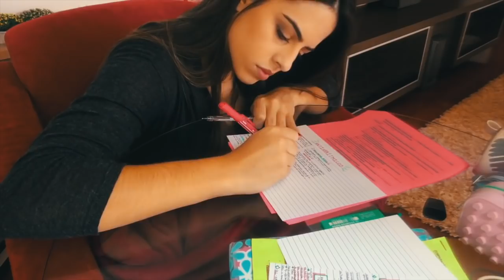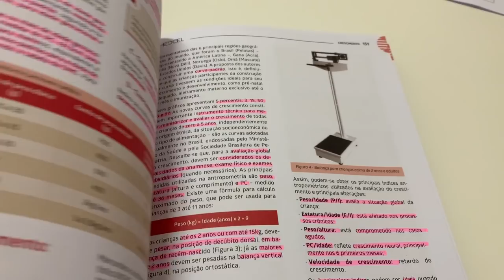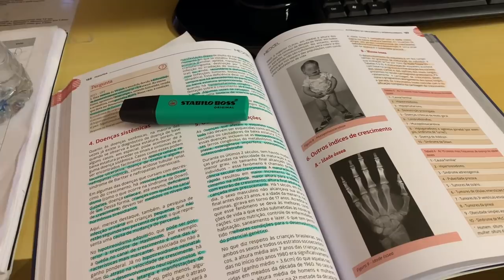MEDVLOG: PRIMEIRO PLANTAO DO SEXTO ANO DE MEDICINA #3 | Julia Pabis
musicas: @oliviakingmusic

Oie!! Meu primeiro plantão da vida e eu não podia deixar de compartilhar, né?!